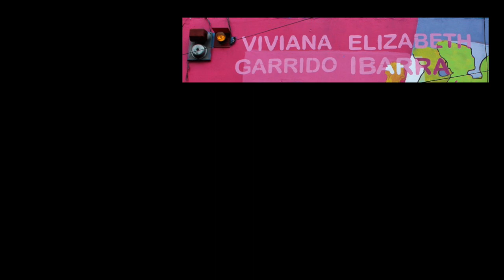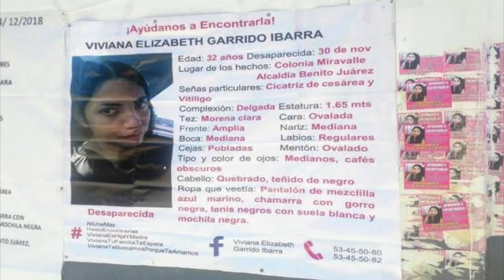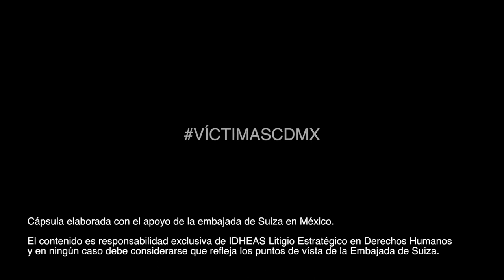Desaparición de personas en la Ciudad de México: La desaparición de Viviana Garrido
Viviana Garrido, una ingeniera química de la Universidad Autónoma de México, madre de una niña de 09 años, desapareció afuera del metro Ermita el día viernes 30 de noviembre de 2018 después de salir del trabajo.

Pareciera que se la tragó la tierra porque no hay testigos y las cámaras de seguridad estaban mal direccionadas por lo que fue imposible ver lo que le pudo suceder.

Antes de desaparecer, tenía planeado iniciar su propio negocio junto con su padre. Estaba a dos clases de terminar un diplomado cuando sucedieron los hechos.